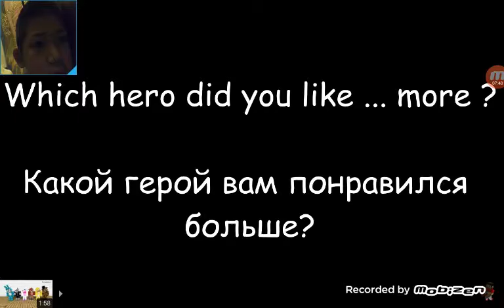August 11, 2016(2)